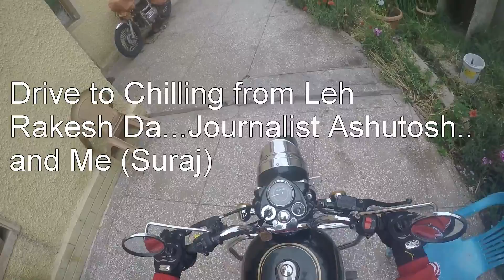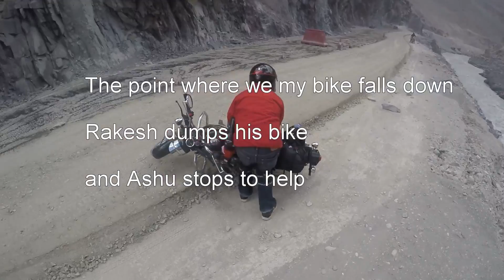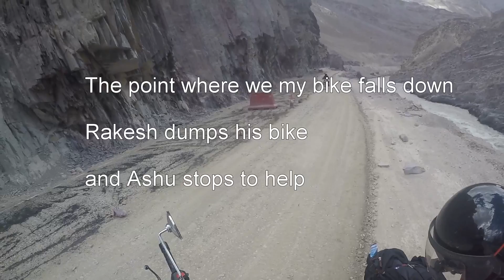Drive to Chilling from Leh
Three crazy guys on a road trip to Ladakh

Part 1 .Drive to Chilling...the part from where the famous Chadar Trek starts...22.08.16